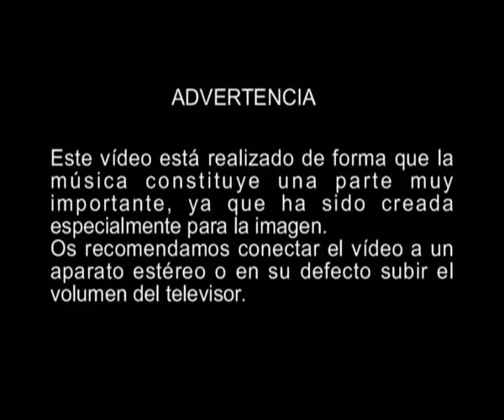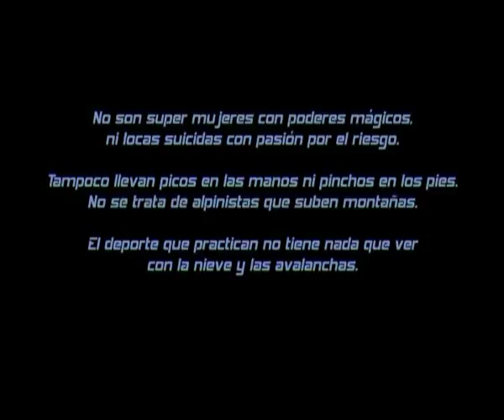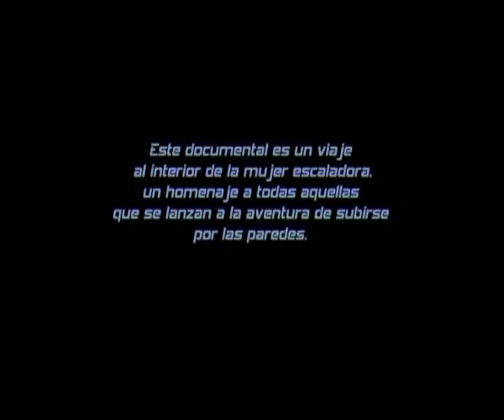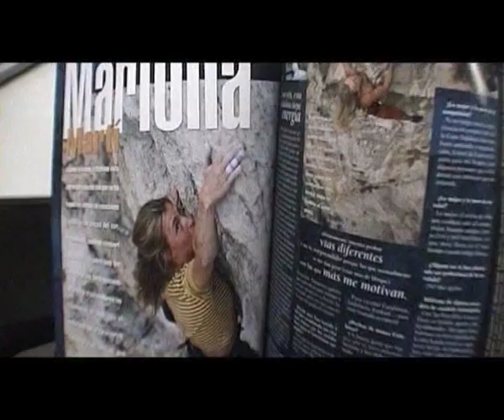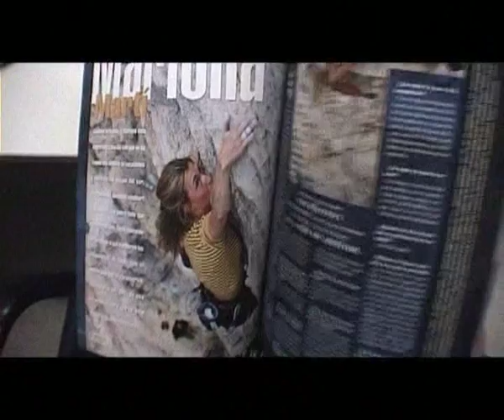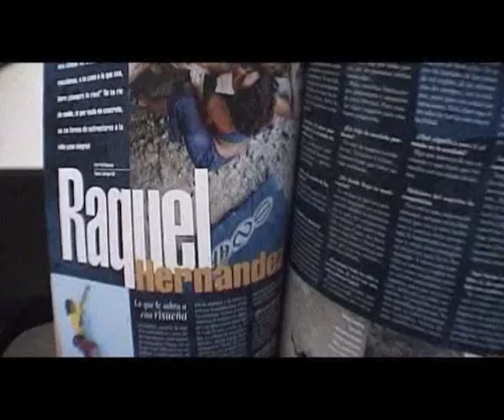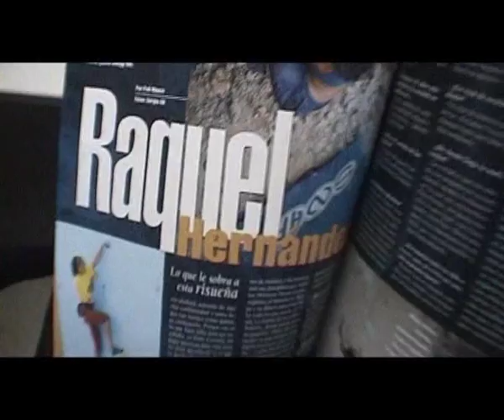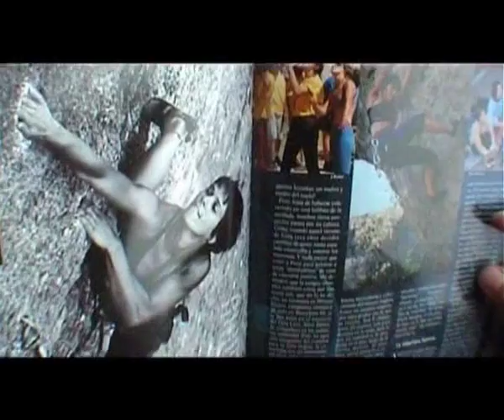Escaladoras (Ediciones Desnivel)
Vídeo propiedad de Ediciones Desnivel 2005

Escaladoras encierra mucho más que un colección de imágenes de cinco chicas trepando en sus zonas habituales. Esconde una historia de todo lo que supone la escalada para ellas, y que va mucho más allá del magnesio, la cuerda, los pies de gato y los encadenamientos. Una historia que se descubre imagen tras imagen, que habla de viajar y conocer, y que enganchará a los espectadores, como enganchó en su momento a sus cinco protagonistas. Mariona Martí, Ruth Planells, Leire Aguirre, Raquel Hernández y Pati Blasco

Este canal no tiene ningún beneficio por sus actividades. Todos los derechos del vídeo pertenecen a "Ediciones Desnivel"